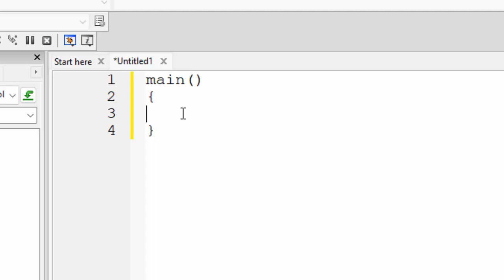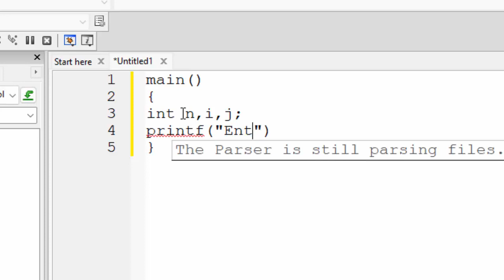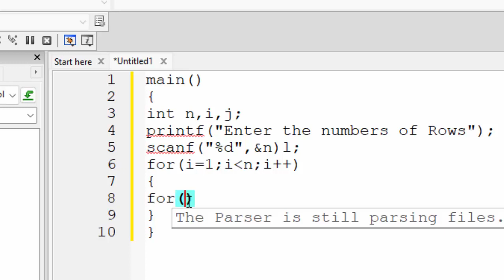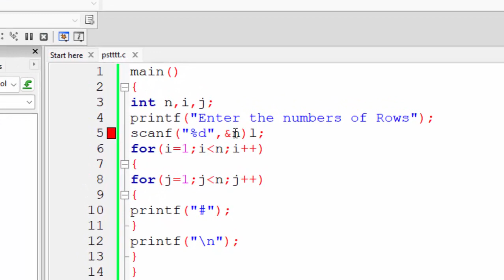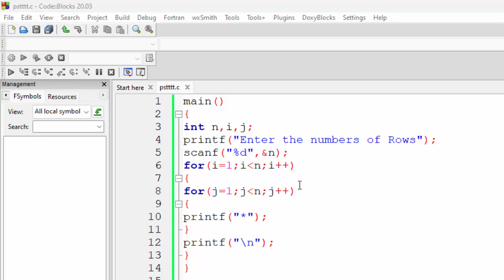Square Pattern in C Language@COMPUTEREXCELSOLUTION